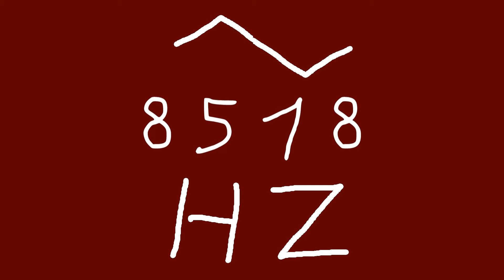8518 hz triangle